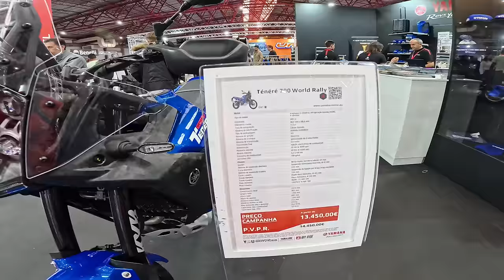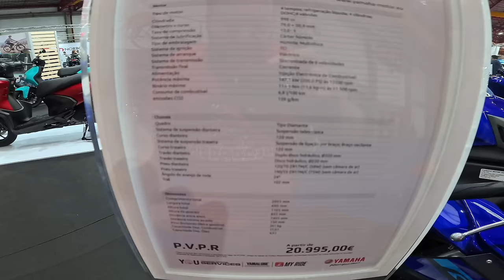Expomoto 2024 Motos parte finale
Melhor exposição de motos de Portugal